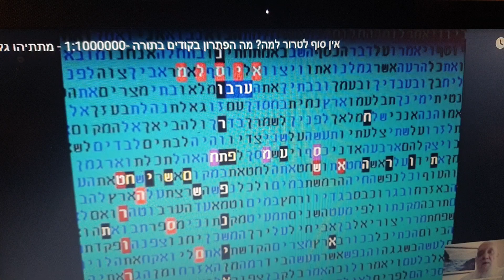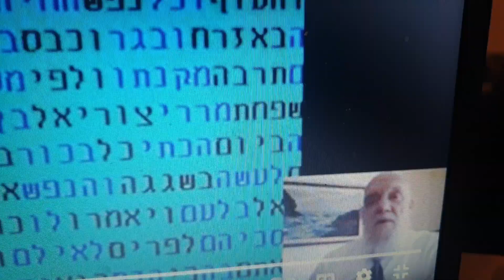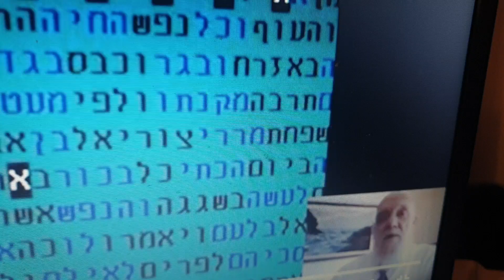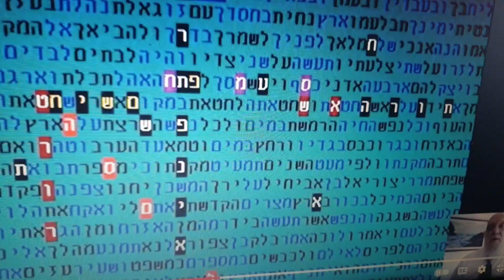שורש הטרור שלא נפסק בקודים בתורה מ.גלזרסון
טרור